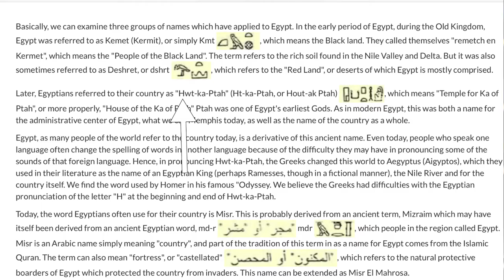Nefertiti & Nefertari - 2 of Egypts Greatest Queens? Are They The Same Person? - Studio214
Hey Team, do y’all know who Nefertiti is?  How about Nefertari?  Do you think they are the same person?